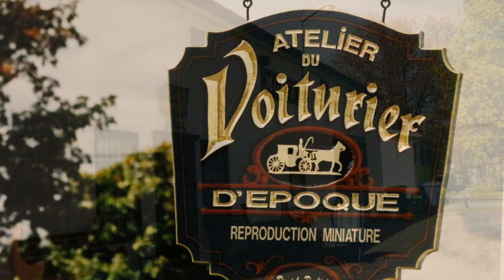Une exposition patrimoniale unique à Saint-Michel-de-Bellechasse!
L’exposition “Patrimoine et tradition”, c’est une collection de miniatures mettant en scène la vie de famille, l’entraide et les valeurs chrétiennes qui teintaient les activités quotidiennes d’autrefois. Voyez le leg créatif d’un villageois fier de son coin de pays et de son histoire. Des œuvres de Daniel et Simonne Pouliot !

✨ Venez visiter...